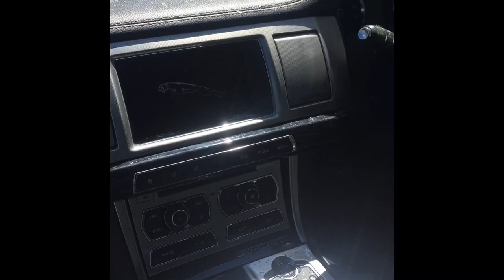Jaguar XF Bonnet popped up on motorway!!! Write off, new windscreen install at home